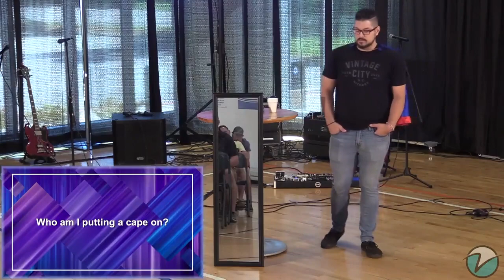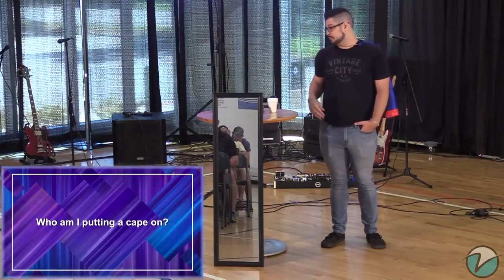Hero Maker (Joe Cartwright)